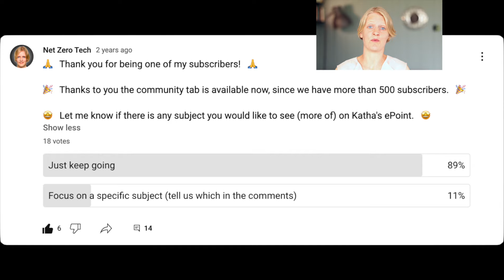Goodbye? - I don't know if I can keep doing this.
The title says it. Is this something, I tried and have to move on from? I enjoy doing it, but is it economically and socially viable?

I'm really curious to learn about your thoughts on this.